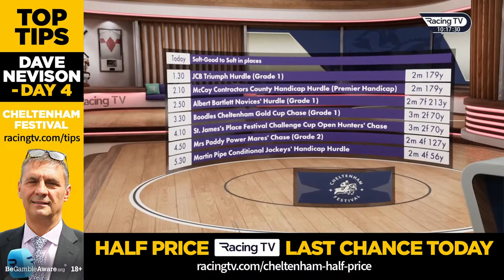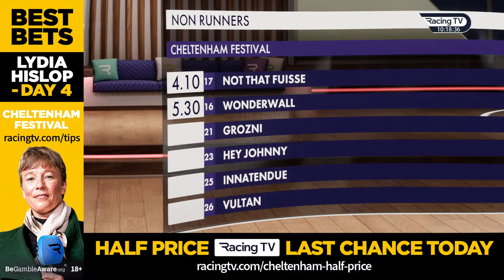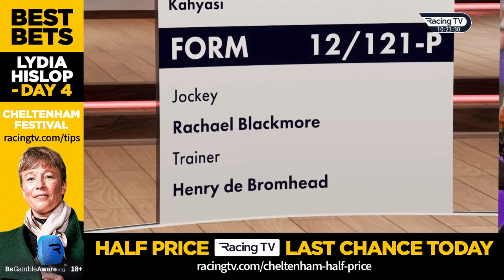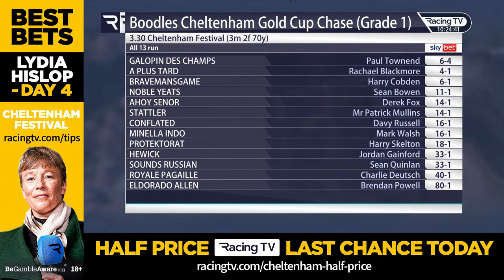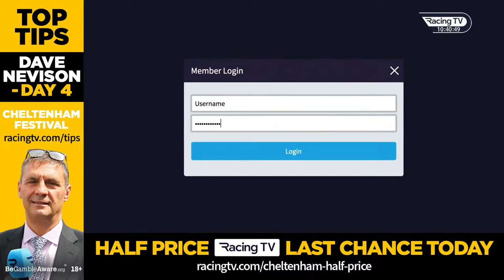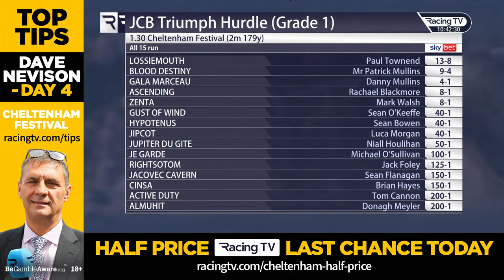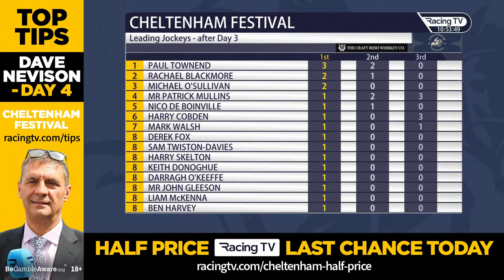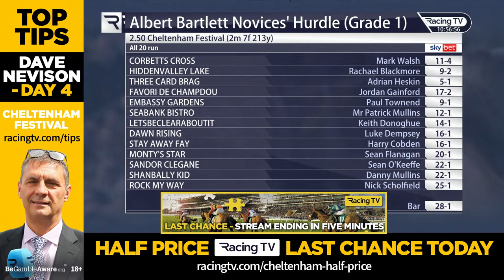Live from Cheltenham Festival Gold Cup day - the Mark Your Card preview show on Racing TV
Enjoy the final day of the Cheltenham Festival, Racing TV will bring an hour of free coverage live from the course between 1000(GMT) and 1100(GMT) as we look forward to Gold Cup from.

To watch every race from the 2023 Cheltenham Festival, Racing TV is the only place to be.

Join Racing TV today at HALF PRICE for 12 months to complete your Cheltenham